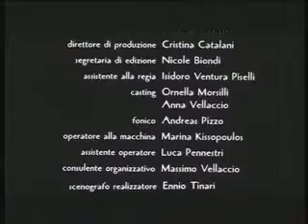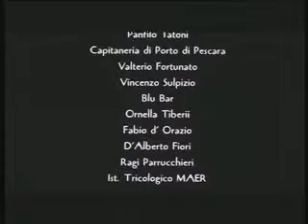LE ORE PICCOLE di Natalia Fago (parte 2)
dalla sceneggiatura vincitrice di PescaraCortoScript 2001 il cortometraggio diretto da Natalia Fago e prodotto da Fuori Campo